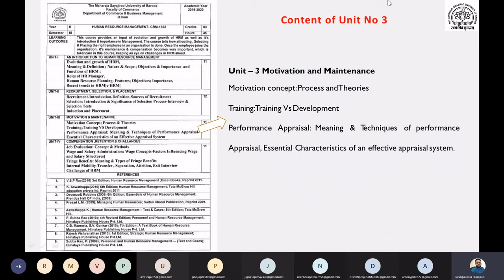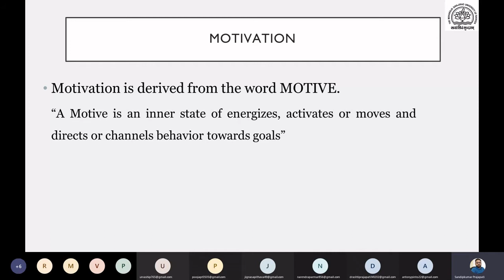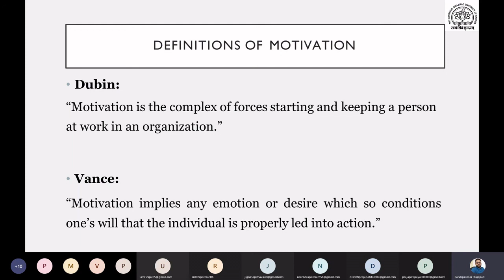Meaning of Motivation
Meaning and Process of Motivation | Meaning of Motivation | Definition of Human Resource Management | Human Resource Management | HRM | Human Resource Management in Hindi | Human Resource Management chapter 1 | Human Resource Management BBA| Human Resource Management  MBA | Human Resource Management  B.Com| Human Resource Management lecture| definition of Human Resource Management  | Human Resource Management for UGC NET | Human Resource Management model| Human Resource Management  NPTEL| Human Resource Management  Theories| Human Resource Management  Introduction | Evolution and Growth of Human Resource Management | Evolution and Growth of Human Resource Management in India | Differences between Personnel Management and  Human Resource Management  | PM Vs. HRM | Nature, Scope, Objectives, and Importance of Human Resource Management |  Nature of Human Resource Management | Scope  of Human Resource Management | Objectives  of Human Resource Management | Importance of Human Resource Management | Functions of  HR Manager | Roles of HR Manager | HR Planning | Human Resource Planning | Recent Trends in Human Resource Management | e-HRM | e- Human Resource Management |  Recruitment | Sources of Recruitment | Induction Programme | Orientation Programme | Steps of Orientation or Induction program | HR & Induction program | Selection | Interview | Types of Interview | Selection Process | Importance of Selection process | Selection Test | Placement | Meaning of Motivation | Process of Motivation | Types of Motivation | Steps on Motivation | Theories of Motivation | Maslows Need Theroty | Herzberg’s Two Factors Theory | Vroom’s Expectancy Theory Of Motivation | Alderfer' S ERG Theory | MCCLELLAND Achievement Motivation Theory | Training | Meaning of Training | Need for Training | Training Objectives | Benefits of Training | Management Development | Meaning of Management Development | Difference between Training and Management Development | Training Vs. Management Development | Training Vs. Management Development Vs. Organizational Development | Performance Appraisal | Meaning of Performance Appraisal | Features of Performance Appraisal | Objectives of Performance Appraisal | What is Evaluated and Who will evaluate in Performance Appraisal | Process of Performance Appraisal | Methods of Performance Appraisal | Essential Characteristics of effective Performance Appraisal Methods | Meaning of Wage and Salary | Terminologies in Wage and Salary | Factors Influence Wage and Salary Structure | Job Evaluation | Meaning of Job Evaluation | Difference between Job Evaluation and Performance Appraisal | Fringe Benefits | Meaning and Types of Fringe Benefits | Internal Mobility | Meaning of Internal and External Mobility | Meaning and Bases of Promotion | Meaning of Transfer | Types of Transfer | Needs and Reasons behind Transfers | Employees Separation | Exit Interview | Questions for Exit Interview | Challenges for Human Resource Manager | Challenges for HR in 21st Century | Dr. Sandipkumar G. Prajapati | Faculty of Commerce | The Maharaja Sayajirao University of Baroda | Vadodara | MSU